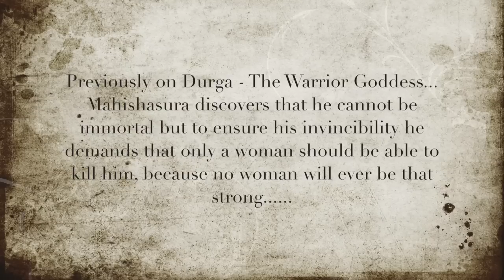Durga - The Warrior Goddess (Series) -Episode 3 - By Seema Anand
Durga - The Warrior Goddess (Series) -Episode 3

Storyteller/ Researcher: Seema Anand

Seema Anand is an expert on Narrative Practices, working with the uses and the implications of ‘Oralness’, specialising in Story telling. Seema specialises in global mythologies - comparing and retelling stories through different cultural nuances to give everyone ownership of the tales.

Film Maker/ Creative Head: Bineeta Mitra

Videographer: Shozeb Haider

Artist: Jayshree Kapoor

© Copyright: Bineeta Mitra and Seema Anand Production